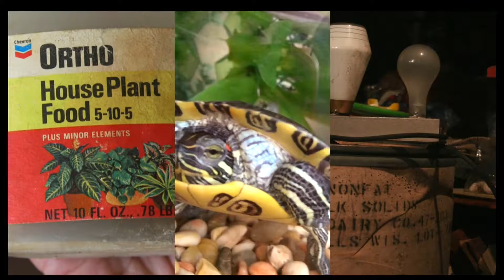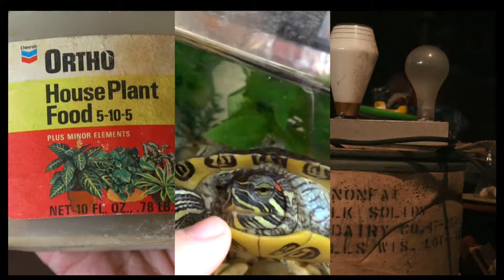SPACE CITY CHRONICLES - ep420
"The One Where We Take A Look Back" with Sleuth.

Try all the social media flavors of SPACE CITY CHRONICLES!